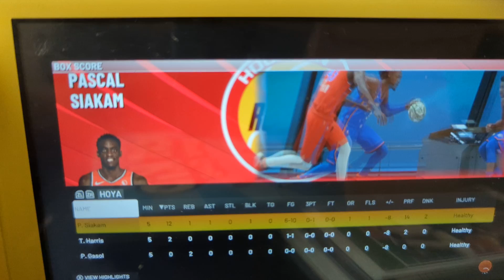playing NBA 2k22 free galaxy opal from getting more levels